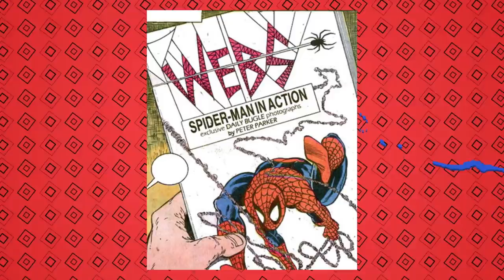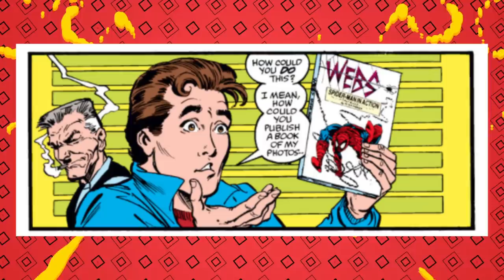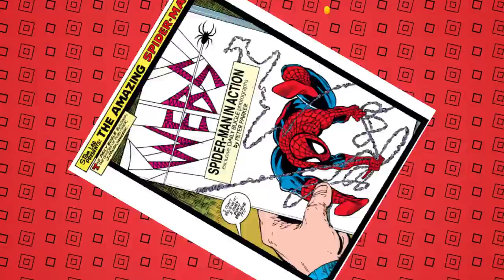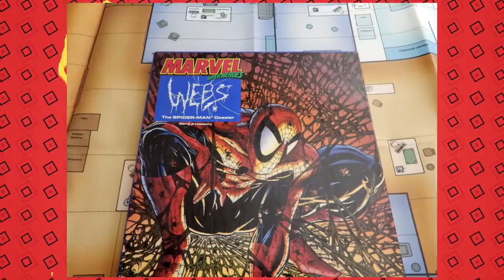Spider-Man LOSES Millions?!? | The Saga Of Webs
Peter Parker has his photogrpahs stolen by J.Jonah Jameson and compiled into a coffee table book called Webs. Him and Spider-man are called upon to promote the book for a lump sum for an arc in the late 80s. What do Mary Jane getting kidnapped, the Chameleon, Taskmaster, The Prowler, and more have to do with Peter getting taken advantage of? Find out as we take a look back at the Amazing Spider-man and Marvel Comics in the 80s here on Casually Comics.